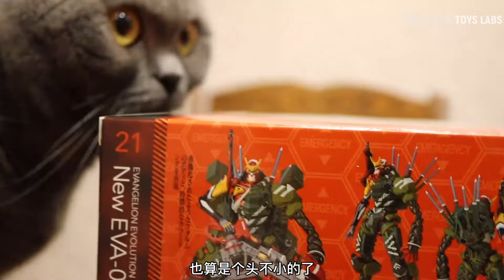残破又带感 dilapidated + interesting EVOLUTION Evangelion New EVA-02α EV-21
Kaiyodo Yamaguchi Revoltech EVANGELION EVOLUTION Evangelion New Unit 2 α EV-21
海洋堂山口式 eva二号机 残破又带感
by-模玩排排齐